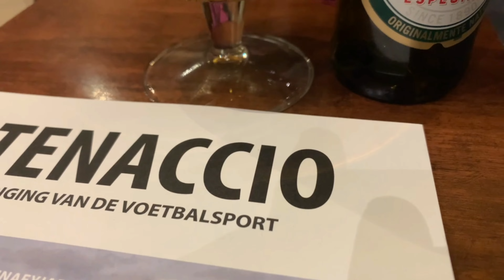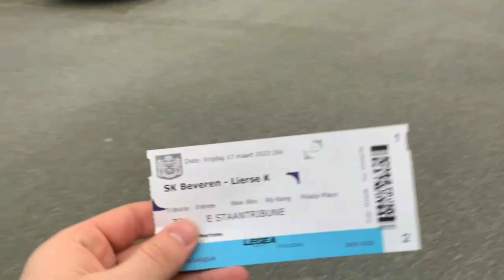Ik GING NAAR TWEE WEDSTRIJDEN VAN SK BEVEREN!!! - VLOG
Vlog #46
Bedankt voor het kijken naar deze video!
Voor welke club zijn jullie?

Links:

Radio:

Elke week donderdag en zondag van 21:00 tot 22:00